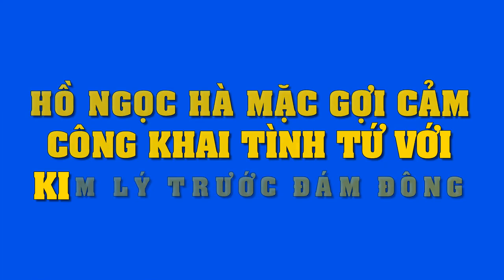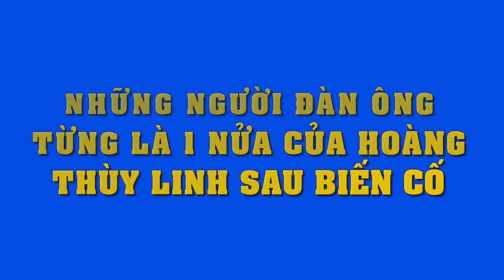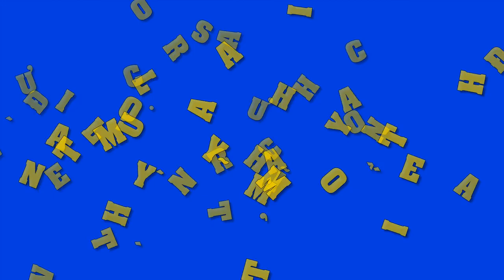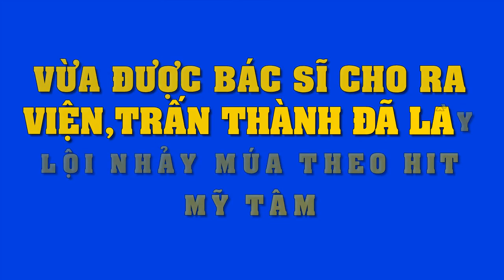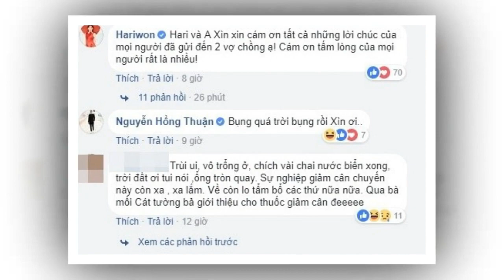Vừa xuất viện vì nhiễm virus,Trấn Thành đã tươi tắn dự sự kiện bên dàn Việt khủng..!!!